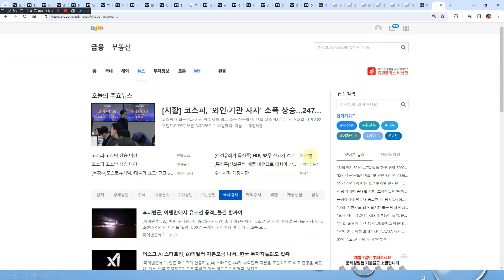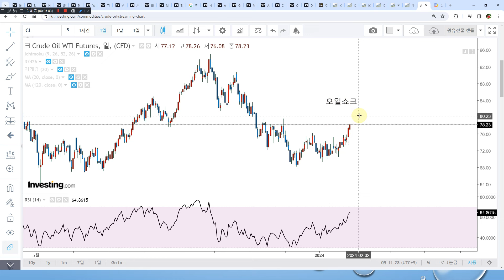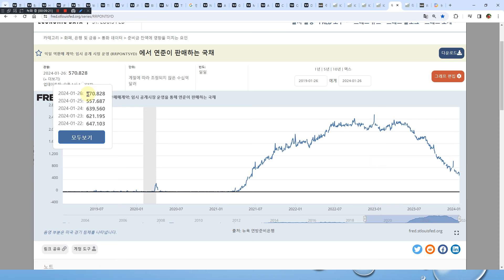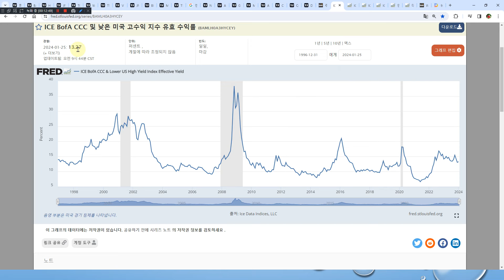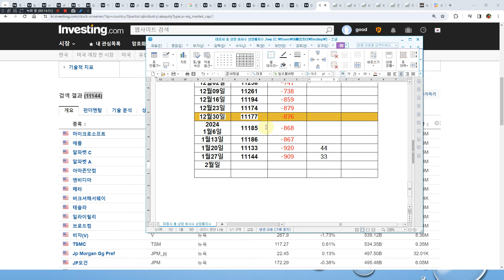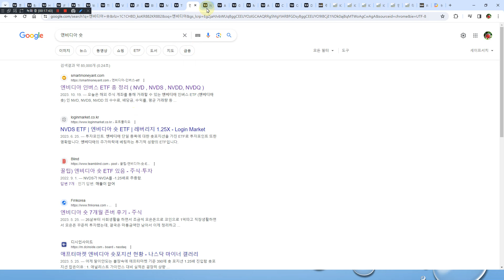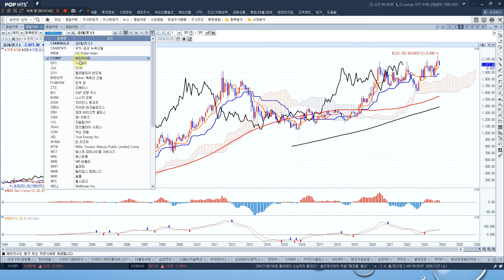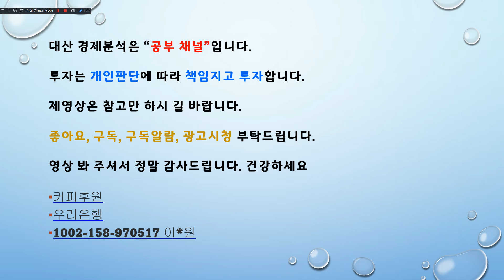1929년 버블 데쟈뷰 현재차트는 대버블중 대공황급 붕괴예고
건강하세요!!!
미연준총자산  미회사채  애플  마이크로소프트  아마존  구글  페이스북  테슬라  등
LONG SHORT 전략 신호  실질금리 10년 30년